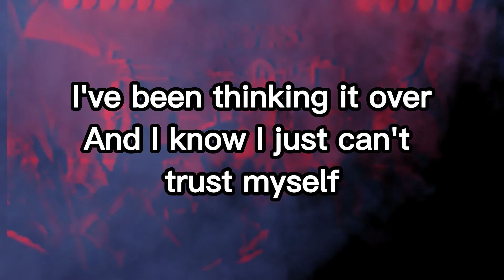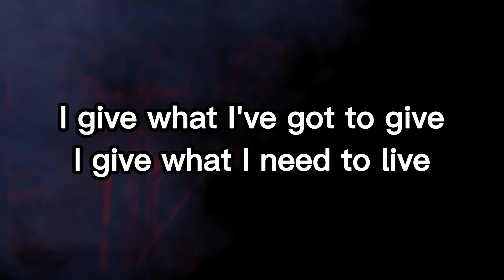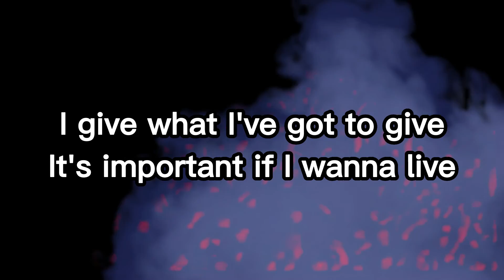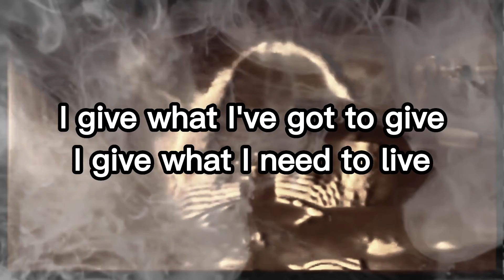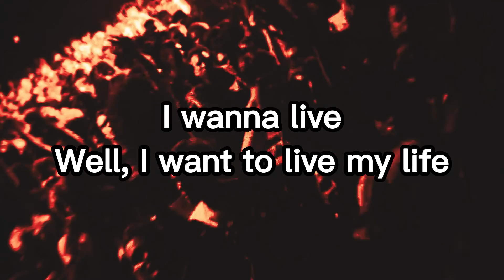RAMONES - I WANNA LIVE (BEST KARAOKE VERSION)